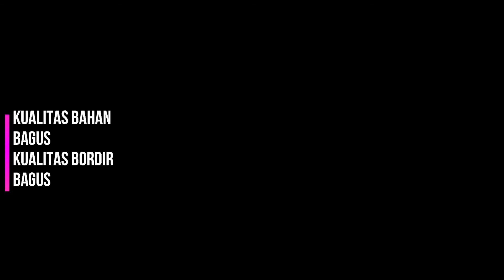Tas Anak Sekolah atau Boneka? Murah Hanya 25000. - Review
Tas ini dibuat dari bahan boneka. Cocok buat anak BagLovers yang usianya masih PAUD dan TK
Kok bisa ?

Kualitasnya bagus loh
link shopee UKURAN GEDE

link shopee VERSI KECIL YA
paling murah yang ini

Link pembelian tas hasil review :

tas boneka ukuran sedang bisa juga di link ni

Kami sebagai produsen akan memberikan penilaian apakah tas yang beredar di Marketplace Tokopedia layak dibeli ?

Tas yang kami review adalah tas
dengan rating (bintang) di atas 4,5
dengan jumlah review di atas 200
dengan jumlah penjualan di atas 200 buah

Penasaran ? tonton sampai habis review nya.

Konveksi / Pabrik Tas Asher-Online.com channel membagikan tips memilih tas keperluan acara perusahaan, seminar, haji, umroh, EO, ulang tahun dan bisnis startUp. Mulai dari tote bag, tas ransel, tas seminar, tas kanvas, tas serut, koper, dan tas custom souvenir lainnya.

Bila Anda membutuhkan tas bermacam-macam dalam jumlah banyak.

Atau
KONVEKSI TAS BANDUNG ASHER-ONLINE
CS 1 : 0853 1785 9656 (Bisa WA / SMS / Telpon )

Lokasi : Jalan Inspeksi Citarum No.39, KP. Saneke RT.02 RW.10, Desa Pamentasan, Kecamatan Kutawaringin, Kabupaten Bandung, Jawa Barat , Indonesia 40911

Jam Kontak : 24 x 7 jam
Jam Operasional Kantor :
08.00 – 17.00 – Senin – Jumat
08.00 – 12.00 – Sabtu

konveksi tas, pabrik tas, produsen tas, penjahit tas, vendor tas
tas seminar, tas diklat, tas pelatihan, tas custom, tas souvenir